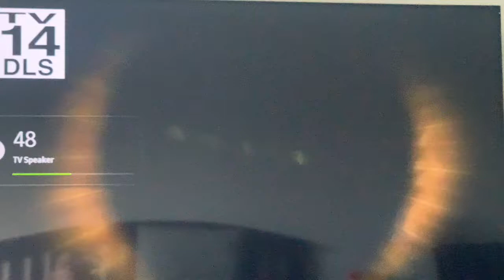Metro Goldwyn Mayer / Pantelion (Overboard variant)